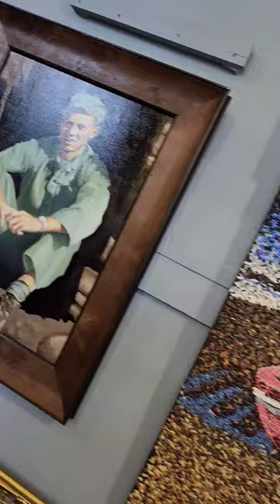Local Artist Mike Williams Realism Sponge Art